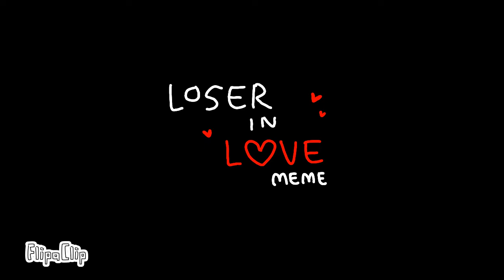Loser in Love meme - Drift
Tweening test
Uhh yeah Dratchet maybe
This is less difficult than it is tedious...flipaclip keeps crashing and I keep having to restart my tablet- I n e e d to get a new tablet
I have another animation meme in mind but I'll work on it later probably. I think it would be even worse to animate than this one.

Programs used: Flipaclip (tweening and animation), Sony Sketch (drawing drift)

Time taken: 2 days

Characters shown (in order): Drift, Deadlock, Wing, Ratchet, Tarn